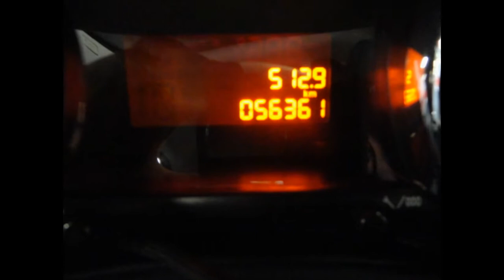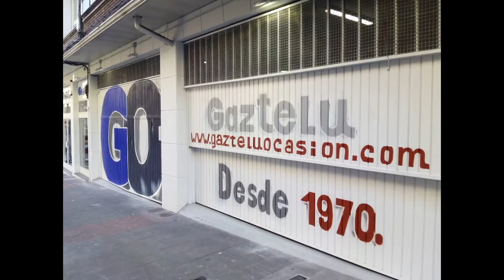PEUGEOT 5008 STYLE HDI 115 CV